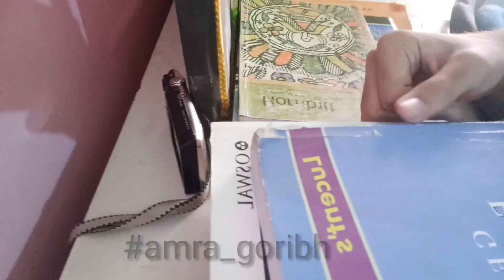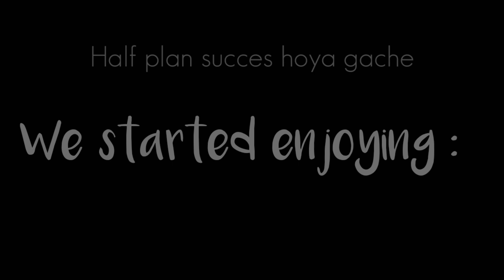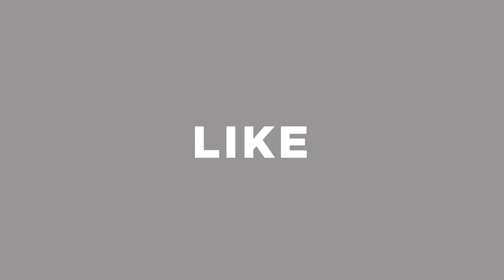Prank on bestfriend gone extremely wrong😱😱|| Raiganj PrankStars..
Pls also write below in the comment section that what are the mistakes we have done that we have to rectify in our next upcoming videos
If you want vlog like this...Then do comment us in the comment section..